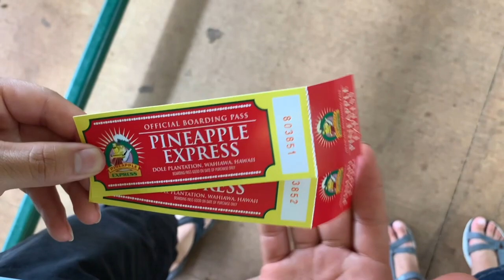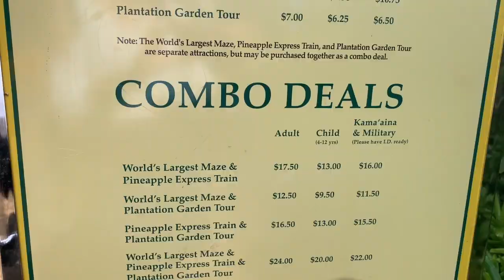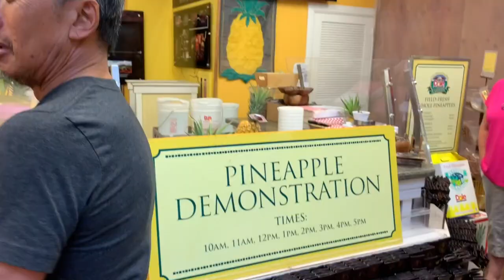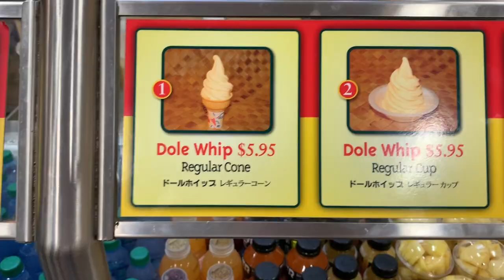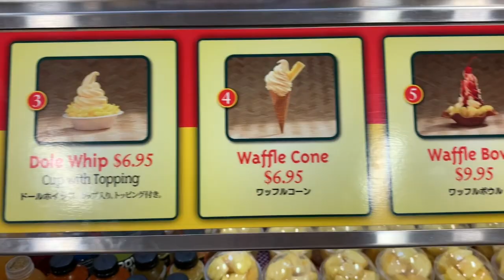El PARAÍSO de las piñas en Hawai’i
Les presento Dole Plantation, la famosa plantación de piñas aquí en Hawaii. Sin duda tienen el mejor helado de piña y también me compartieron secretos para cortar la piña y cultivarla desde casa.

¡CONÉCTATE CONMIGO!